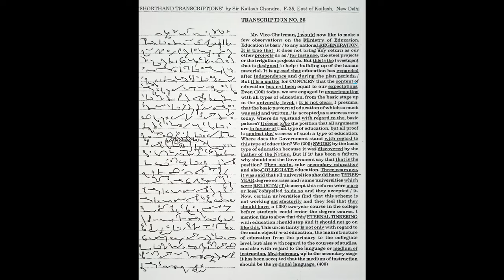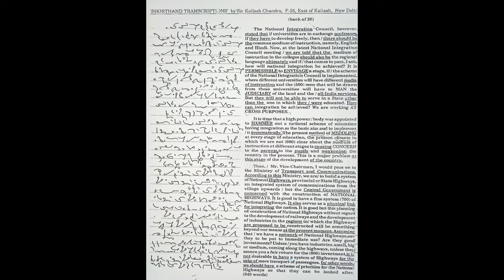Transcription No. - 26, Speed - 90WPM, Kailash Chandra Volume - 2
Magazine of Kailash Chandra Sir, Volume 2 , Speed - 90 WPM, I hope this will be helpful for you.